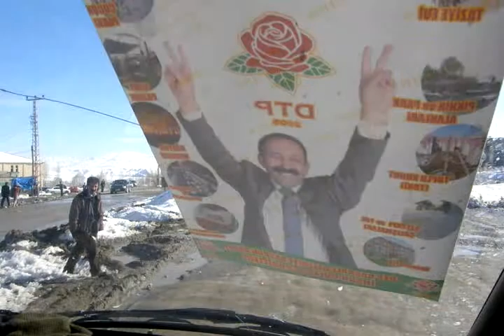Lokatzezko matxinoak (Diaporama)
Joan zen martxoan hauteskundeak izan ziren Turkian. Elur eta lokatza artean, Baskale herrixkako alkate kurduak herritarren harrera beroa jaso zuen.